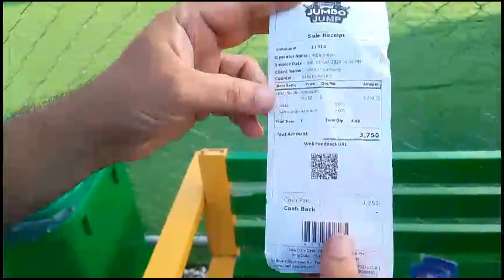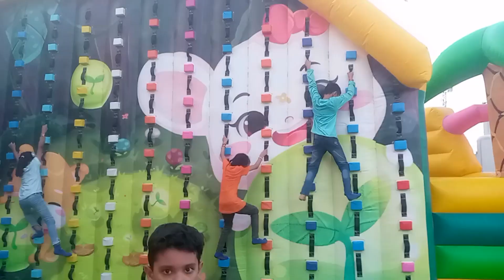Jumbo Jump Karachi Review | Safari Park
Pakistan largest Jumping area. Jumbo Jump visit.
Exploring Jumbo Jump at Safari Park Karachi.